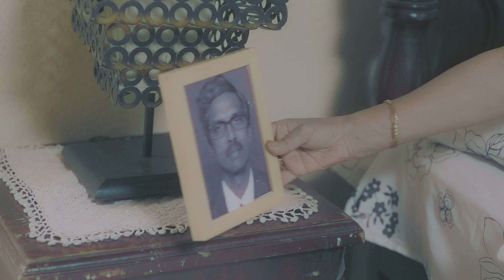Thyrocare Bangladesh Limited - Preventive Healthcare Laboratory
An international diagnostic laboratory doing all kind of blood tests. It has quality assurance through quality instruments, European reagents, CAP (College of American Pathologists) standard procedure. It has a fully automated test process, can provide online report tracking and offers home collection services all over Dhaka and Chittagong.

Thyrocare Bangladesh Limited

Confidence Centre (12th floor),
Kha-9, Pragoti Sarani,
Shazadpur, Gulshan
Dhaka 1212
Bangladesh